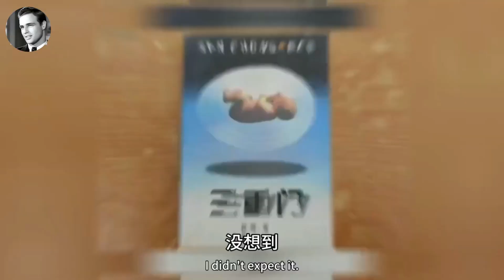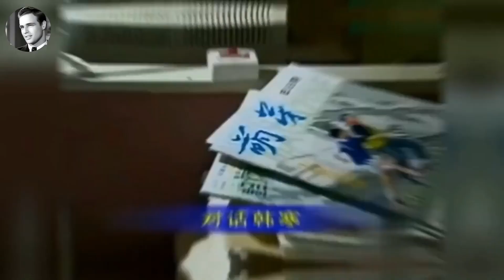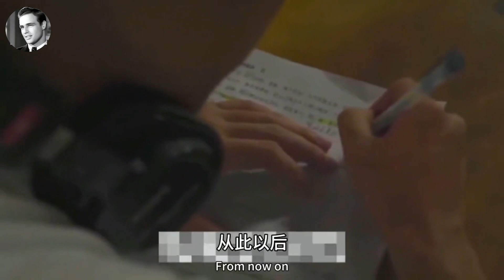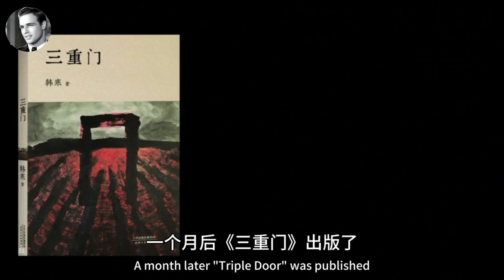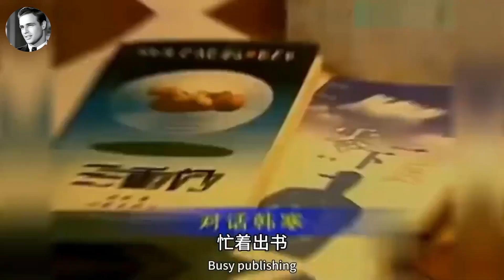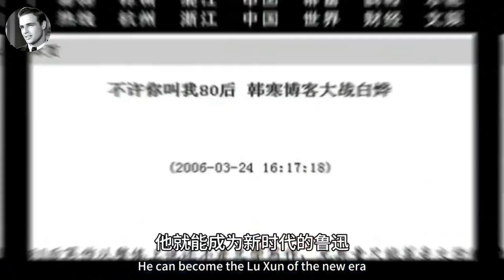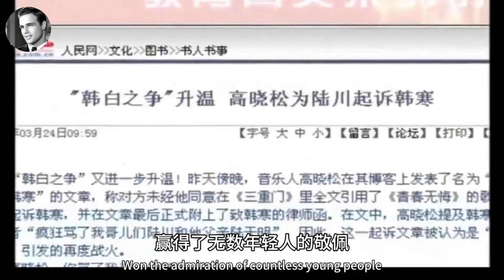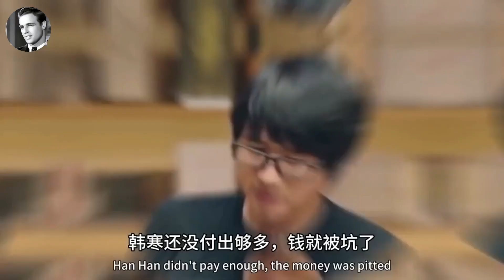韩寒 | 作家与赛车手的双面人生